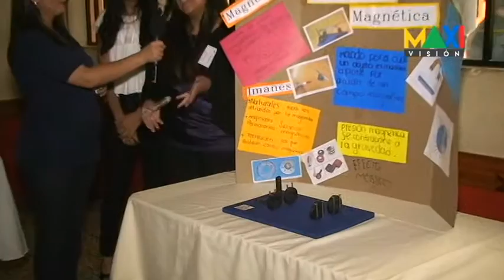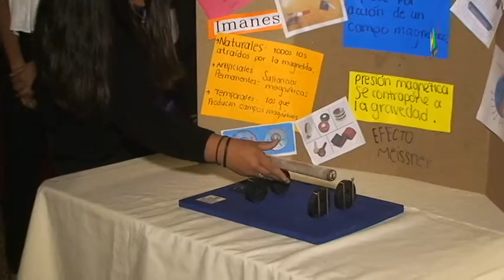EXPO LICEO 2016